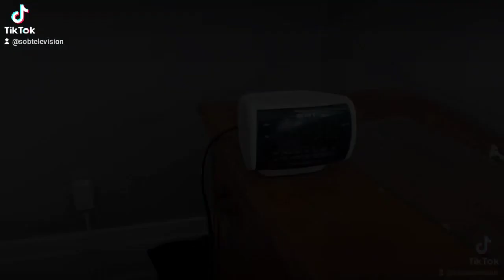A Victim Of Daylight Saving Time